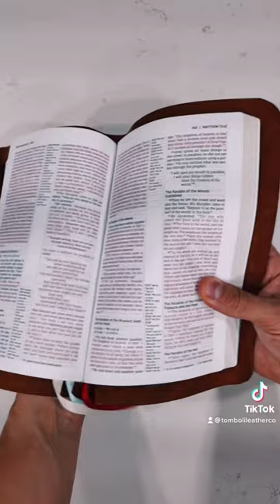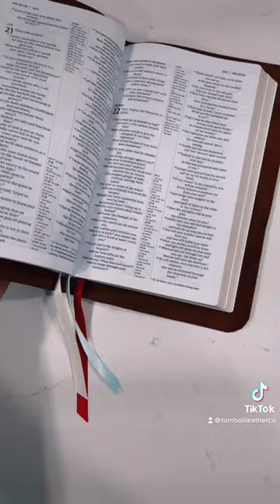How To Restore a Leather Bible / Bible Rebinding